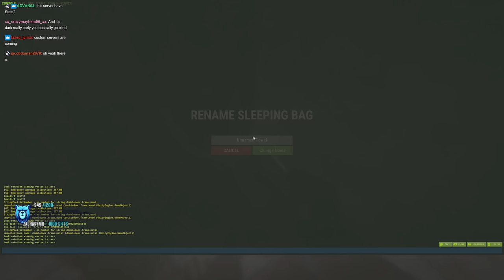ELITE TEAM of STREAMERS vs the HIGHEST POP SERVER - Rust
In this video I'm joined by @hJune , @Willjum , @wally1k , @Flexinja and @AverageJonas ! With quite the squad, we had to join the highest pop Mondays server! I hope you all enjoy this FUNNY and ACTION PACKED vid.

BLOOPRINT SHAKER CUP is HERE (only about 24 hours left to order!)
COOLEST shaker on GG. Check it out!

Main PC Specs:
Graphics Card - ASUS TUF RTX 4080
Memory - G.SKILL Trident Z5 64GB DDR5 6000
Motherboard - ASUS TUF B650-PLUS WIFI
Power Supply - 1000 GT 80 Plus Gold 1000W Fully Modular
SSD - 4TB Crucial P3 Plus M.2
Hard Drive - 4TB HDD
Case - Lian Li Lancool 216RX Black Steel

Streaming PC Specs:
RAM - 16GB 3000MHz DDR4 Trident Z RGB
Motherboard - MSI Z170A SLI Plus
PSU - 750W G2 Supernova
HDD - WD Blue 2TB - 5400 RPM SATA 6 Gb/s 64MB